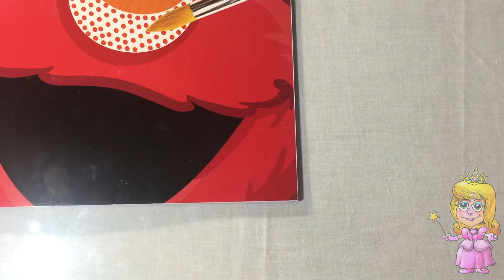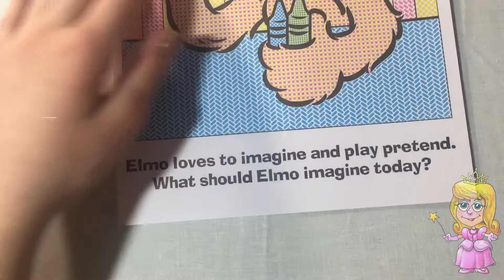Princess Azile Paints Elmo! EWMJ #572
See Princess Azile paint with water - it's a picture of Elmo from  Sesame Street! Pocky brings a surprise egg with a really special Flip-a-zoo!

There is a hidden cartoon baby chick hiding in this video. Did you find it?

ABOUT OUR CHANNEL:

Welcome to Mrs. Jon’s Farm!  Mrs. Jon loves to open surprise eggs filled with toys and fun!  She sings, tells stories, plays with toys and Play-doh, teaches how to say hello in many different languages, plays kids' games, and teaches the alphabet, numbers, colors, shapes, and patterns. Pocky the Hen lays surprise eggs for her.  Mrs. Jon loves surprise eggs!

Music created and performed by Mrs. J.